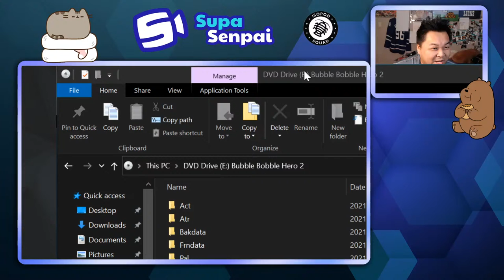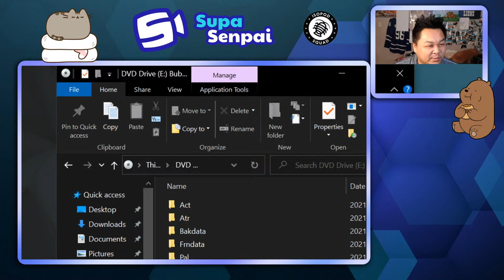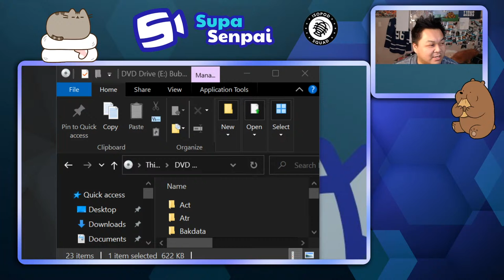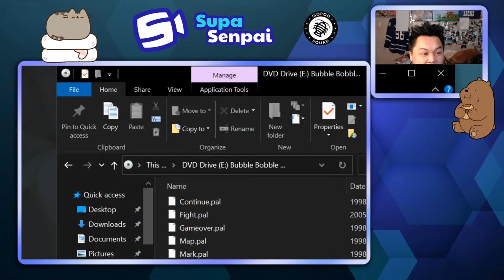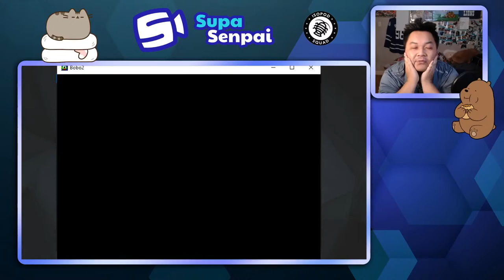I Found the BEST GAME EVER from my Childhood [Bubble Bobble Hero 2 - FULL GAMEPLAY - ALL BOSSES]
Bubble Bobble Hero 2 was a game I played for hours back in 2000, and I could not find this game because one, I had it in Chinese so I didn't know the english name, and two it was actually impossible to find because it was a CD Game.

0:00:00 - Bubble Bobble Hero 2 Intro
0:03:19 - Level 1 - Forest
0:08:20 - Level 2 - Cave
0:14:01 - Level 3 - Water Kingdom
0:22:56 - Level 4 - Pirate's Cove
0:31:46 - Level 5 - Totem Land
0:49:51 - Level 6 - Enchanted Forest
2:20:08 - Level 7 - Volcano [Final Level]
3:01:36 - I Rage Quit and go into Easy Mode... but the Game Breaks
3:03:20 - Speed Running all Levels on Easy Mode
3:42:47 - Back to the Volcano
4:05:57 - Final Boss of Bubble Bobble Hero 2

After discovering its name, I also found out this was a potential Knock off brand from the Bubble Bobble franchise so it was never going to be remade, and the Bubble Bobble franchise was never quite like this game.

To Play the game yourself
You can find a download of the game with a quick Google search (Not the APK, the mobile app is just one level only)
Then you can download IMGBurn which is a software that can convert Files into CDs Virtually. Once you convert the whole folder as a CD you can start the game as if you put in a CD.